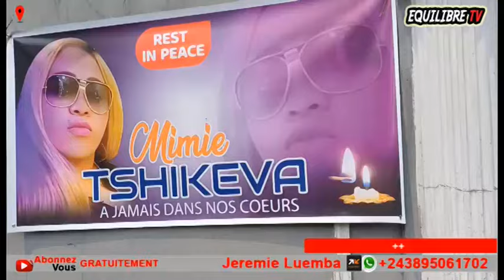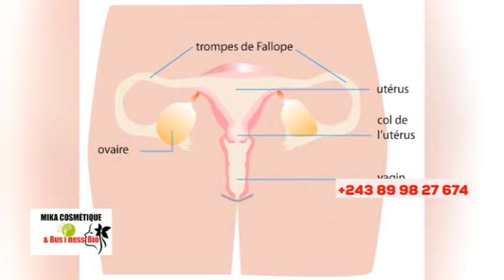😭RAPATRIEMENT YA CORPS MIMI TSHIKEVA, FÂLLY APESI VISA EKENDE POTO, FAMILLE BALELI, BOLANDA !